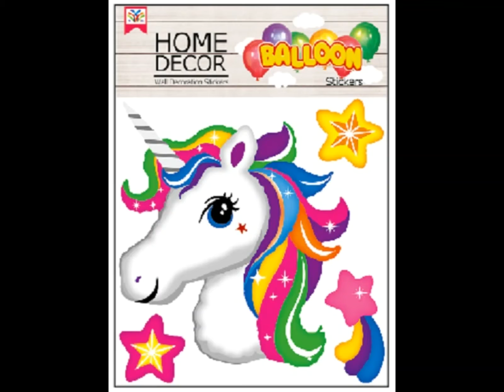Stiker 3 Dimensi Unicorn Decoration Wall Sticker Unicorn 319-482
Wall Decoration Stickers - Unicorn
Stiker baloon timbul super menarik untuk mendekorasi kamar anak, ruang bermain pasty souvenir dan goodiebag.
hanya di Go Green Shop jkt stiker unicorn yang menarik dan unik.
produk berkwalitas dengan lem yang kuat menempel dan mudah dibersihkan.

♡・° About Go Green Shop °・♡
Hi there! Go Green Shop Jkt originally exist for more than 10 years, we provides a product for Grosier and Retail.